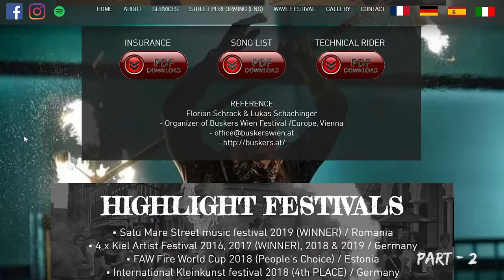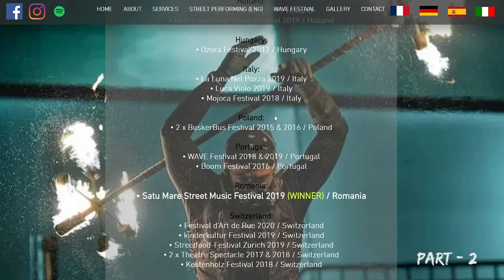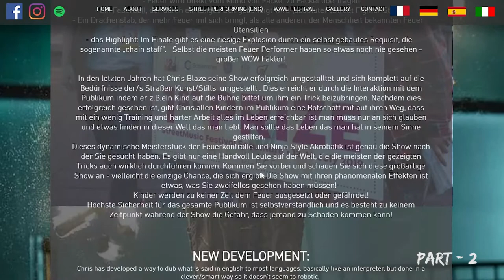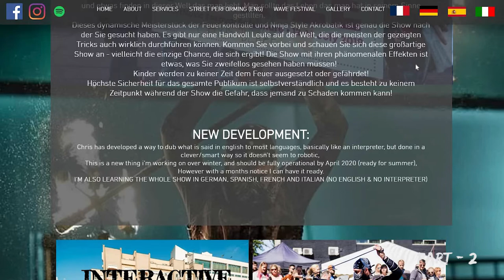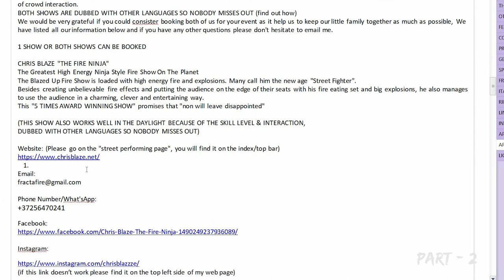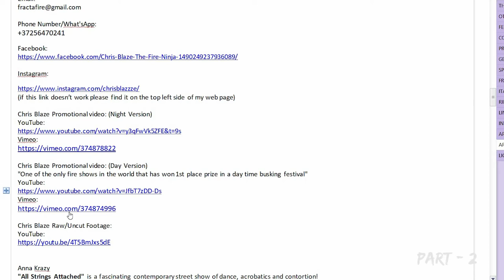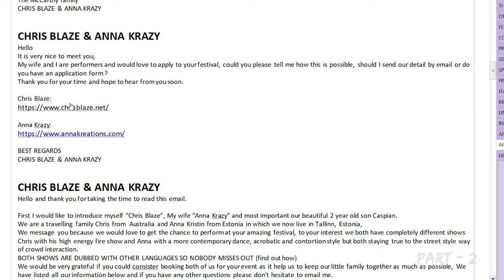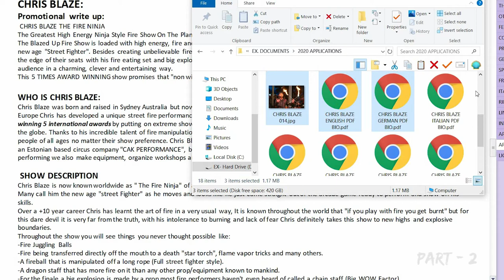HOW TO BE AN INTERNATIONAL STREET PERFORMER (PART 2) - With Chris Blaze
Hello and thank the for joining me for this tutorial, In this video we are going to show you all the tips and know how on how to perform and get booked for international festivals.

Welcome to Krazyblaze "SPI Vlog". Us "meaning Chris Blaze, Anna Krazy & Caspian Lion would like to take you all on a journey through our life of travel, performances (mainly focused on the street arts festivals & people that are apart of it) and raising a 2 years old boy in different countries and cultures.
WE created the name "SPI" because we think it best suits what we are looking to do in this vlog "Street Performers International"

Chris - fire performers, circus equipment builder, workshop teacher, music producing (new).

Anna - dancer, acrobatics, contortion, workshop teacher, actor, director

We plan to take you behind the scenes of what it takes to be a international performer, It's a very rewarding life but can be very unforgiving if you don't stay at your "A GAME". this Vlog is perfect for new comers to the industry that want to get a better understand on the do's and don'ts of performing and traveling internationally.
We will also be interviewing artist from all over the world to give you their perspective on this style of life.
we will be posting every Monday and Thursday - 6pm (18.00) as long as we have enough content (but we will keep you updated as we go long).